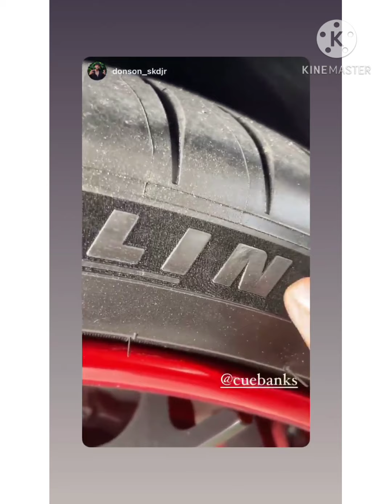Cue Banks 💯🔥🏧 Ripping The Streets In the Lamborghini 💯 Trader's Lifestyle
Cur Banks just realised a beast and is ripping the tunnels and streets in it 🏧🔥🇯🇲 The lifestyle of Forex traders if uncapped